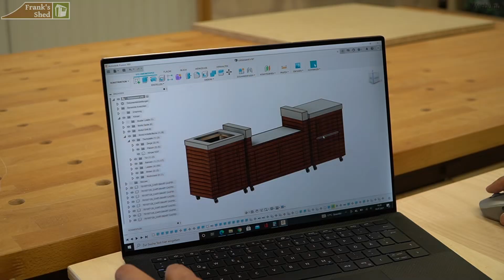Ein TRAUM aus Holz & Stein! Outdoor Küche DELUXE selber bauen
Gartenmöbel aus Holz sind toll, jedoch sind sie lange nicht so langlebig wie Möbel aus Stein oder Metall. Für den Bau meiner ultimativen Outdoor Küche habe ich mich für einen Mix aus diesen Materialien entschieden. Das sieht nicht nur gut aus sondern verlängert auch die Lebensdauer von Gartenmöbeln!
Durch den Bau meiner neuen Terrassenüberdachung habe ich mir den idealen Platz geschaffen um eine exklusive Outdoor Küche zu bauen, die nicht nur lange halten wird sondern auch verdammt GUT aussieht!

Werbung
Dieses Video ist in Kooperation mit HORNBACH entstanden.
▶️ Mein HORNBACH: Heidelberg

vorbei!